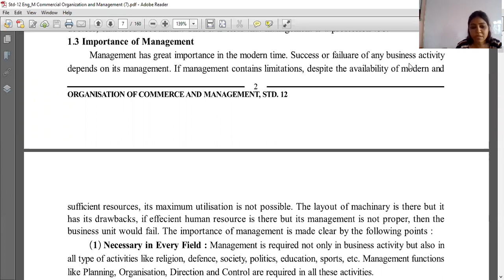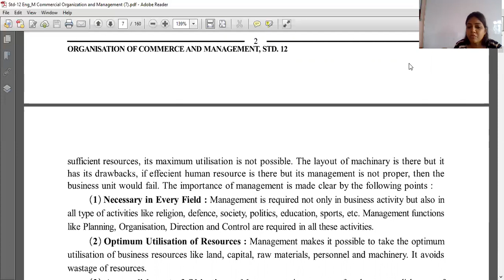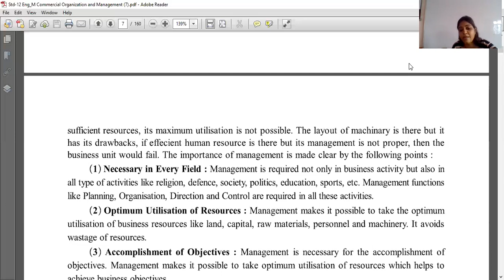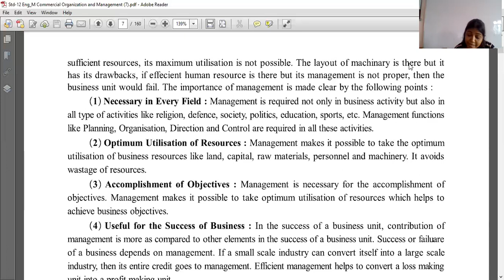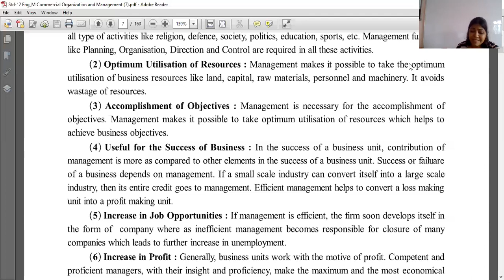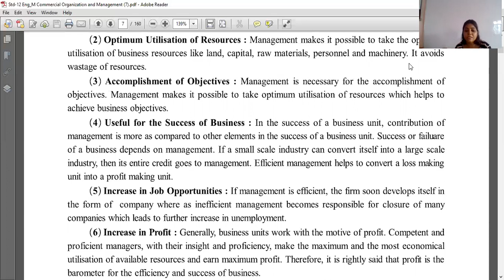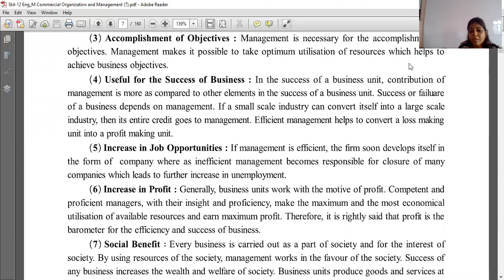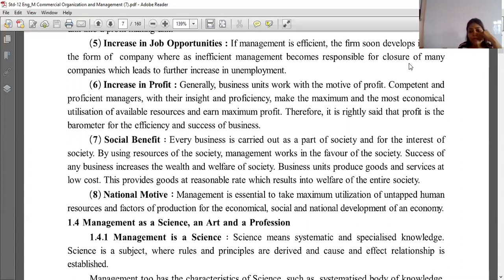1 12COM OC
1 12COM OC